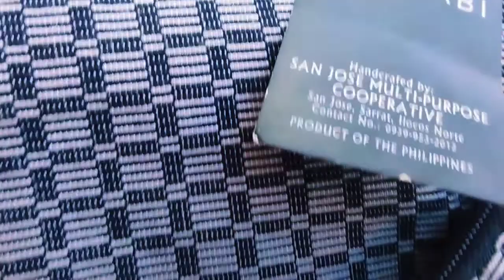"10th Binakol Festival, Sarrat Ilocos Norte"binakol abel "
"Sarrat Ilocos Norte Celebrating binakol festival evey February 28 ,binakol  ai isang klase ng abel iloco "